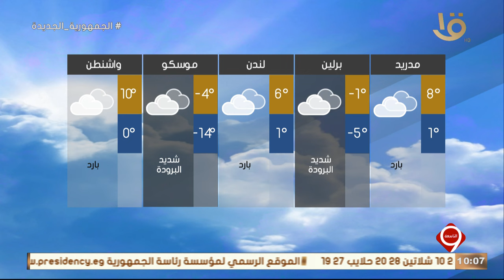بيان بدرجات الحرارة المتوقعة غداً